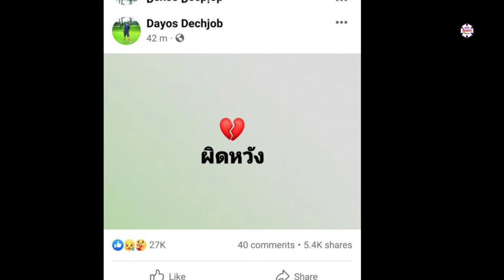Mẹ diễn viên ‘Chiếc lá cuốn bay’ khẳng định không quan tâm tiền bạc hơn cái chết của con gái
Nhiều người cho rằng mẹ của nữ diễn viên “Chiếc lá cuốn bay” hám lợi, dễ dàng thỏa hiệp chỉ vì được trả tiền nhiều.